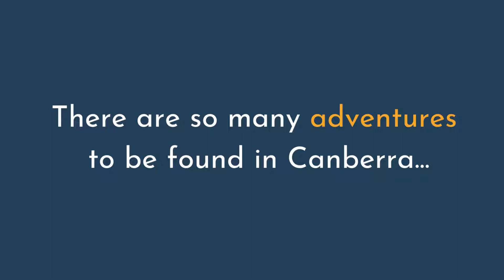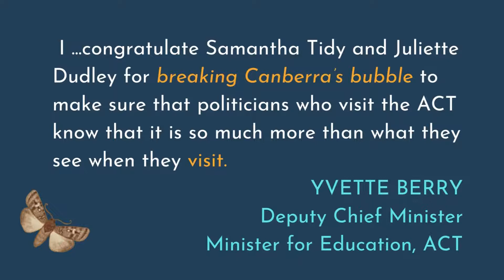Spotlight on... OUR BUSH CAPITAL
There is so much to celebrate about our nation's beautiful bush capital - CANBERRA!

Children's Picture Book
Release date: 1 February 2020